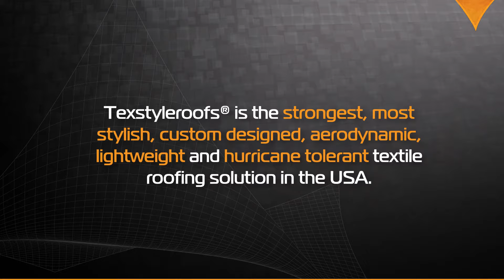Introductions Texstyleroofs commercial roofing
Texstyleroofs® is the delight in the world of textile roofs. We offer the most refined, functional and stylish textile roofs solutions for any outdoor space. Custom designed to meet both your practical and aesthetic needs. Easy to install and easy to remove because of its lightweight structure.